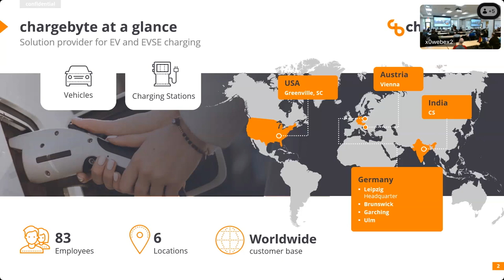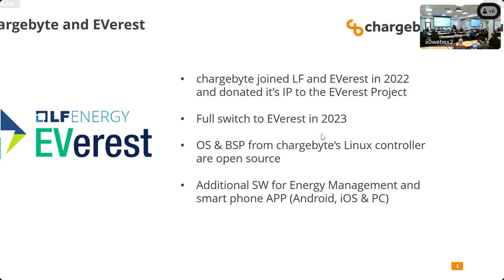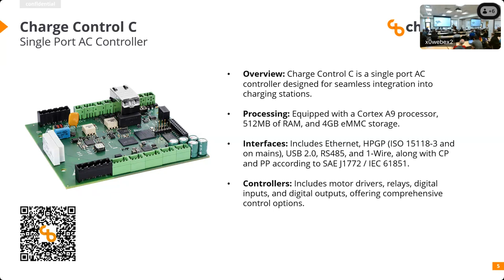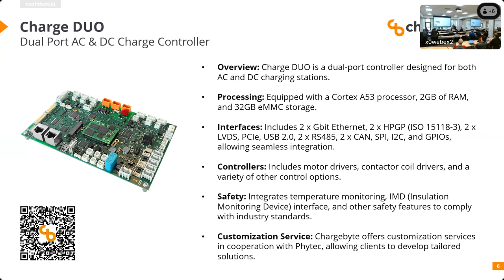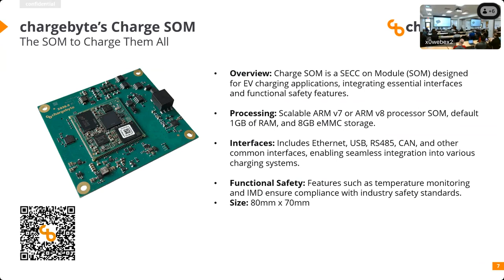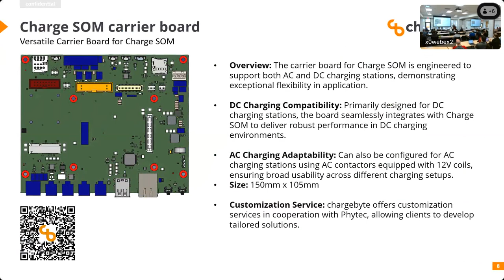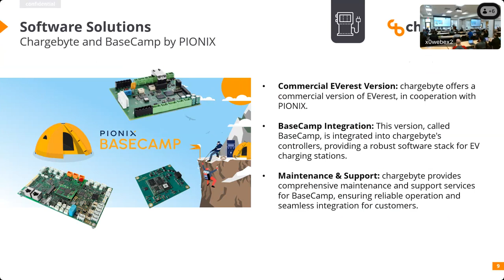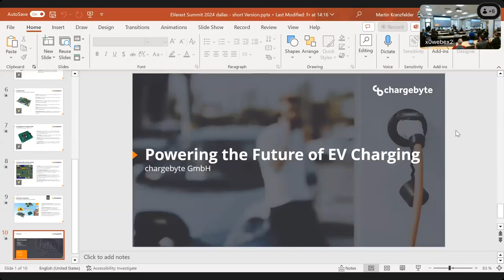Open EV Charging Summit 2024: Powering the Future of EV Charging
In this session, we'll dive into chargebyte's shift from proprietary software to open-source software in our EV charging solutions, particularly through the development of the Charge SOM. This strategic move, presents a unique set of challenges and opportunities in the EV charging industry.

Attendees will gain insights into:
-The Technical Leap: An overview of the Charge SOM, illustrating how it integrates with open-source software to offer flexible and scalable charging solutions.
-Balancing Legacy and Innovation: Strategies for managing existing closed-source software alongside new open-source initiatives.
-Driving Industry Forward: The impact of open-source software on accelerating innovation and community engagement in the EV charging sector.

This session is essential for those in the EV charging ecosystem, software developers, and industry analysts interested in the practicalities and strategic advantages of integrating open-source software with established and new hardware products. Discover why chargebyte's journey might mark a significant point of reference for the future of technology development in EV charging.

Speaker:
Martin Kranzfelder, Chief Product Owner, chargebyte GmbH